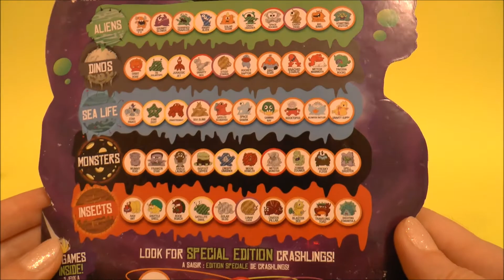Sea Life Crashlings Collectible Toys Meteor Mutants from Outer Space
Sea Life Crashlings Collectible Toys Meteor Mutants from Outer Space by Toys Magic Surprises.

Sea Life Crashlings are toys (giocattoli, jouets, spielzeug, khilaunē, toizu, jangnangam, jucarii, zabawki, juguetes, igrushki) for kids to collect and play with.

Here is how mutants translates in other languages: Mutanten, mutan, Myūṭēṇṭa, Mutánsok, Hen'i-tai, dol-yeonbyeon-I, mutanter, mutanti, Túbiàn, mutanty, mutantes.